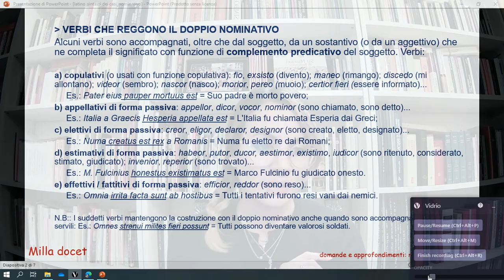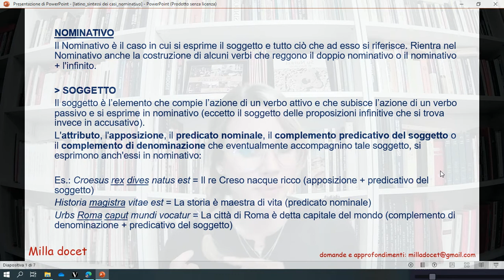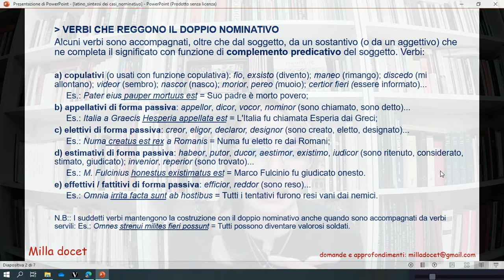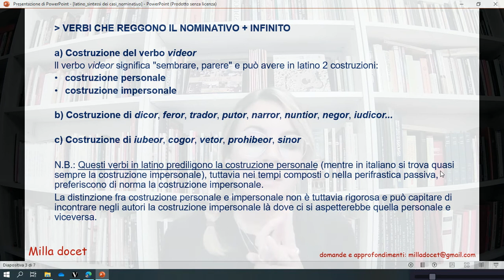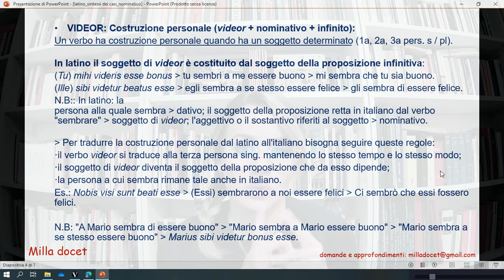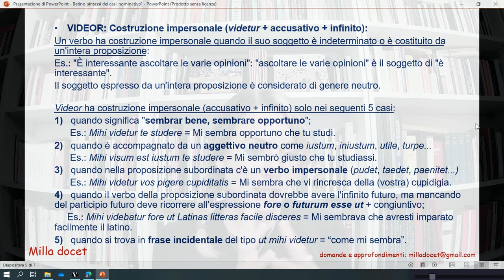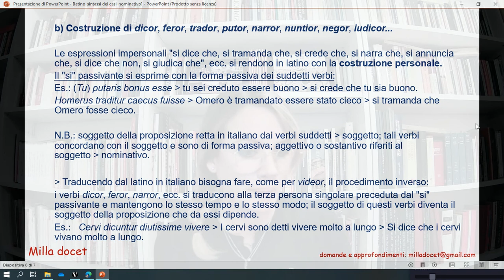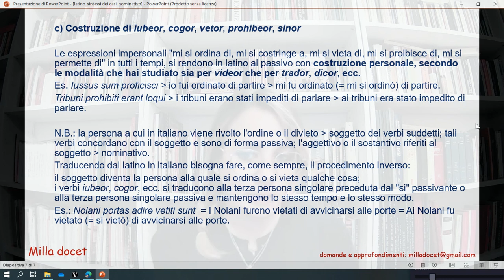latino Sintassi del Nominativo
spiegazione della sintassi dei casi - nominativo doppio nominativo video verbi con nominativo e infinito
Cos'è videor in latino e come si traduce
Come si forma la costruzione personale e impersonale di videor in latino
Latino verbi con doppio nominativo costruzione nominativo e infinito
Latino verbo videor come si traduce

questo video rientra nella playlist latino Teoria che contiene tutorial sulla grammatica fondamentale della lingua latina